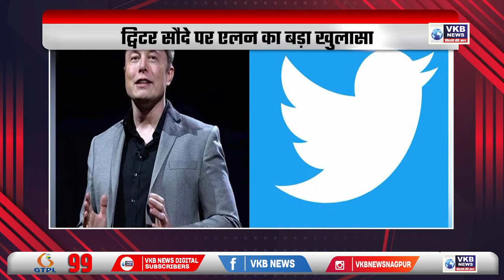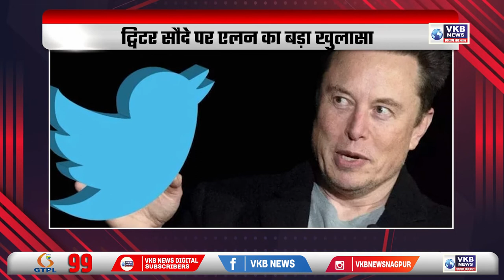मूलचेरा में राष्ट्रगान से होती है सुबह